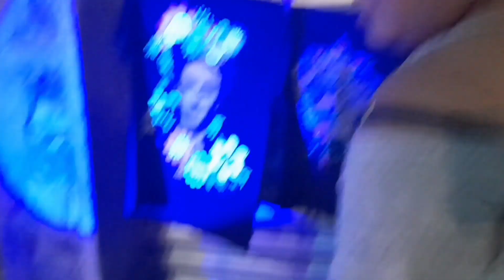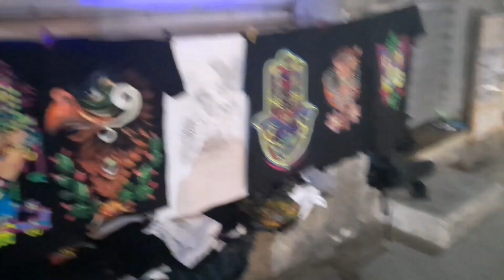MEXICANO DE MORELOS ADOPTÓ A UN PERRITO GUATEMALTECO, MIRA QUE LINDO VIDEO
MIRA ESTA LINDA HISTORIA DEL PERRITO Y EL MEXICANO